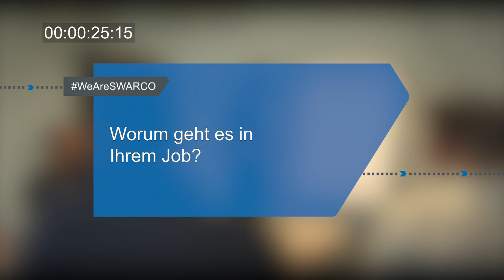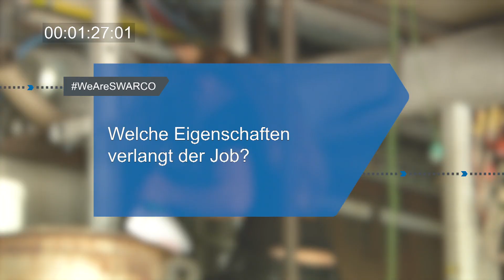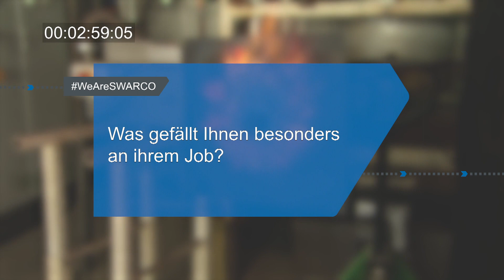Interview Marlene Mühlböck, Verfahrenstechnikerin bei SWARCO Road Marking Systems Standort Amstetten